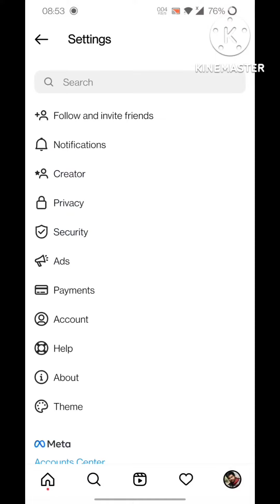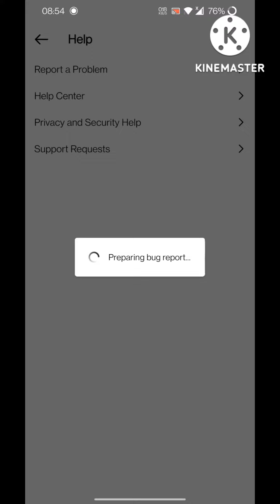Instagram Story Blur Problem / Instagram story Problem / Instagram story posting problem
I think you people are facing some issues while posting stories on insta.
Photos are getting blurred .
Don't worry everything will be alright within 72 hours if you do like this !!